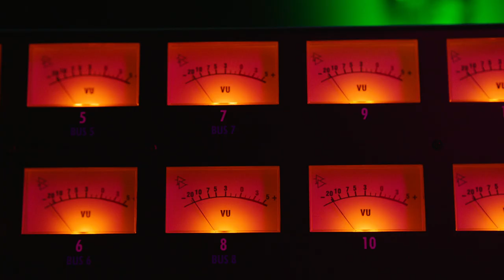Claire Phillips feat. YoungstaCPT - CHAMPION (Official Music Video)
As we approach the 16 Days of Activism for No Violence against Women and Children this November 25 until 10 December, Claire Phillips has one desire for all victims of sexual abuse, to come out and speak your truth.  As a rape survivor, Claire knows all too well the stranglehold silence had on discovering her true identity.  No doubt, the shame is unbearable, the feeling of defeat perpetuated by the freedom enjoyed by the abuser while the victim’s self-worth is relegated to an impossible dream. Gender Based Violence Against Women and Children is ubiquitous and impact victims in varying degrees often times resulting in unwanted pregnancies or unsafe abortions, suicide, STD, and worst of all, death.

Claire Phillips peeled through the layers of her abusive past, the self-doubt and resentment and allowed herself the time to garner the strength to find new meaning in her being and in her music.  She reached deep -down into the quagmire of artistic authenticity, which even the best musicians struggle to find, and revealed a hidden gem of inspiration with her new song Champion. It is not merely a song but more like a gift, from her to all woman (and men) who suffered sexual abuse.  The lyrics are encouraging and uplifting.  It has a lot do with delivering a message than serving to entertain.  Yet the entertainment is served up quite generously by featuring YoungstaCPT.

For victims of sexual abuse, speaking out can thus take years. Societal and cultural views on sexual abuse and molestation can make it difficult for victims to speak out. Yet, it is in speaking out that victims of sexual abuse may find their voice, allow for justice to prevail and more importantly, reclaim their identities as whole and meaningful members of society. It is an imperative that communities should strive to achieve, to protect all woman and children from predators hiding in plain sight. Gender Based Violence is on every street corner, in every community, in every country around the world. There is no need to whisper the names of the perpetrator, rather call it our loud. Say who it is. We might emerge triumphant and allow victims to emerge as Champions.

Music Video produced by: Wasteland Pictures
Credits:
Director: Quinton Fredericks
DOP: Ebrahim Hajee
BTS: Vinita Petrus
1st AD: Christian Bennett
1st AC: Kent Satram
2nd AC: Miles Ritchie
Editor: Paul Boshoff
DIT: Kurt Naidoo
Makeup: The Travelling Artist SA - Alana Du Plooy
Studio footage filmed at Penny Lane Studios

Much Love to the Cast:
Candice Manuel
Quade Bennett
Christina Brukman
The community of Belhar